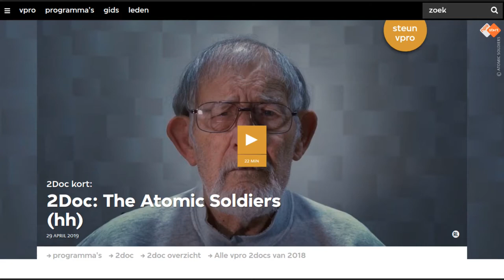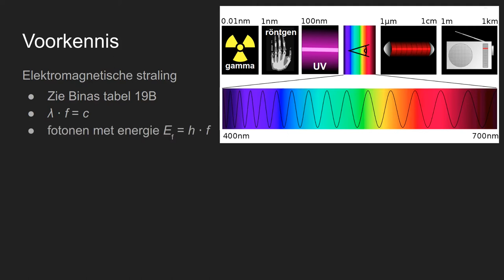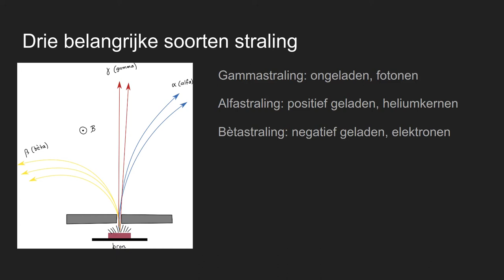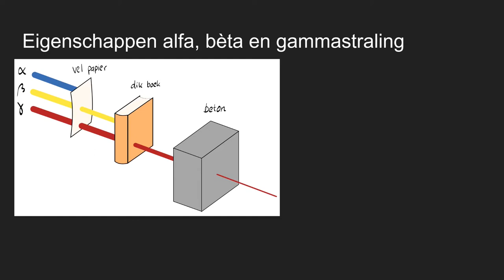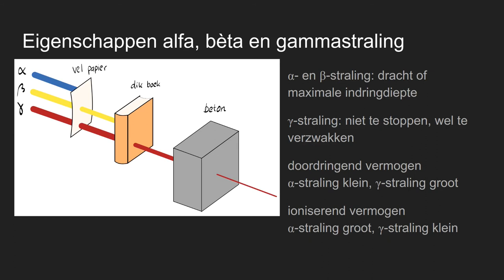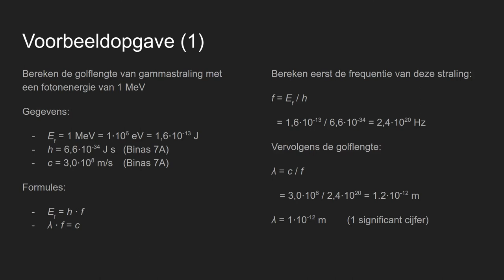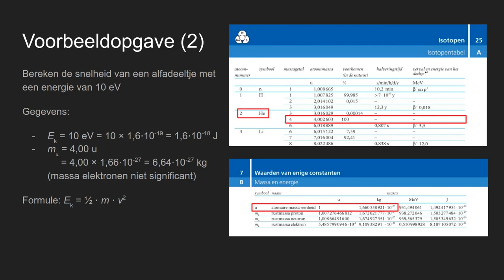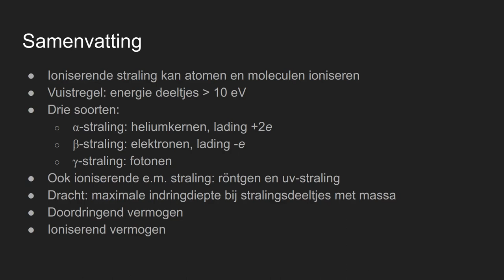H10.1: Ioniserende Straling: Soorten straling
Nova Natuurkunde 5 vwo
H10: Ioniserende Straling. Paragraaf 1: Soorten straling.

Er zijn drie belangrijke soorten ioniserende straling: alfa-, bèta en gammastraling. In deze les leg ik uit welke belangrijke eigenschappen deze soorten straling hebben. Aan het eind twee voorbeeldopgaven.

0:00  Inleiding ioniserende straling en radioactiviteit
1:04  Overzicht hoofdstuk 10
1:44  Voorkennis
3:17  Definitie ioniserende straling
3:50  Drie soorten ioniserende straling (alfa, bèta en gamma)
5:08  Dracht, doordringend en ioniserend vermogen
7:50  Voorbeeldopgave 1: Bereken de golflengte van gammastraling
9:25  Voorbeeldopgave 2: Bereken de snelheid van een alfadeeltje
12:13  Samenvatting